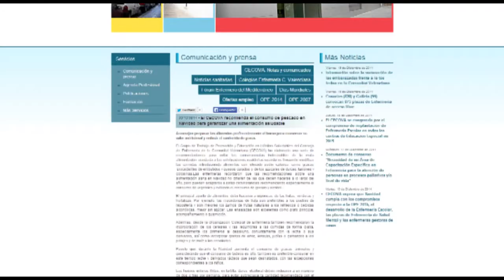Consejos de alimentación en Navidad | Cecova TV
Aunque la Navidad es época de excesos también se puede mantener una dieta equilibrada siguiendo una serie de cosnejos que ofrecen las profesionales del Grupo de Trabajo de Promoción y Educación en Hábitos Saludables del Consejo de Enfermería de la Comunitat Valenciana (CECOVA).